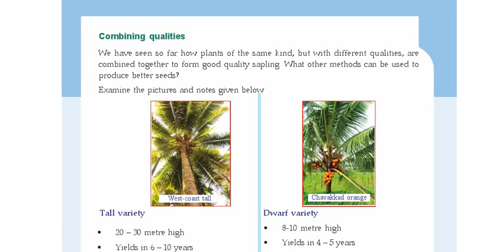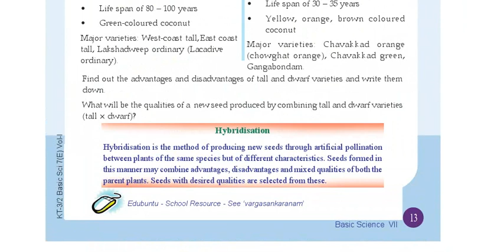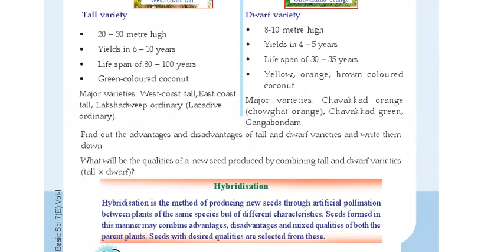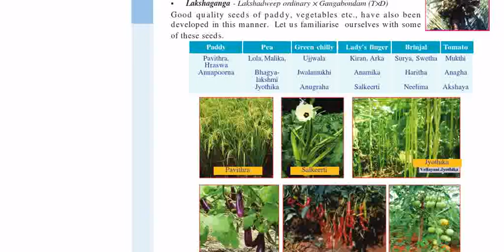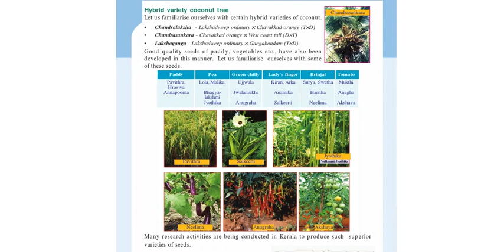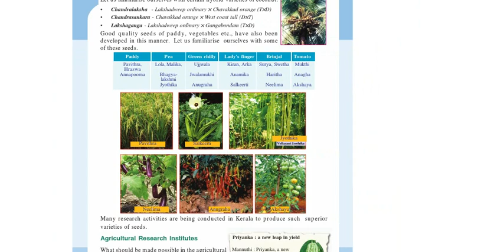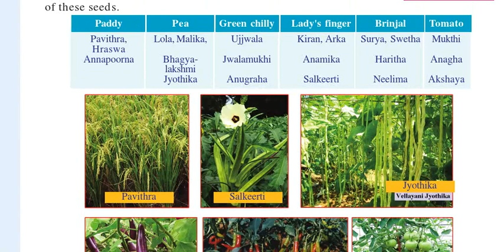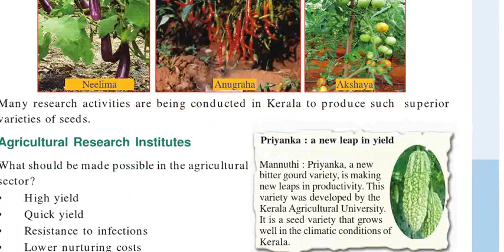Reaping gold from soil-Part4-Class 7-Chapter 1-Basic Science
Reaping gold from soil#Class 7#Basic Science#